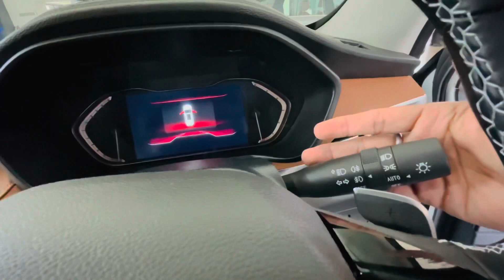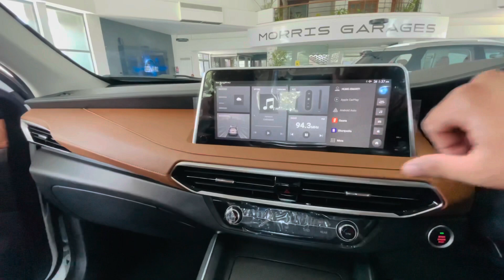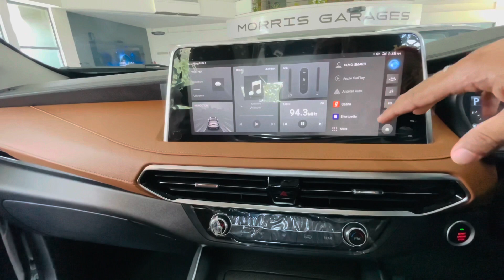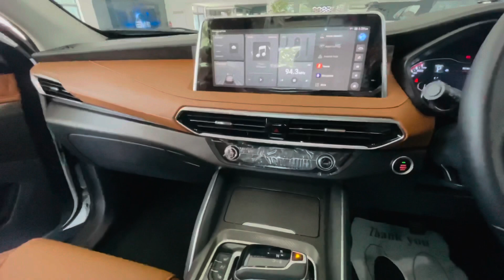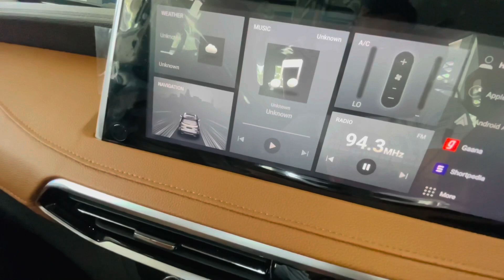MG Gloster 2021 sharp 4WD Full detailed review || features interior exterior || Royal ride with Deep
This video is regarding MG Gloster  sharp variant four wheel drive 2021 interior exterior and features ..

 Special thanks = cargo motors MG Jalandhar